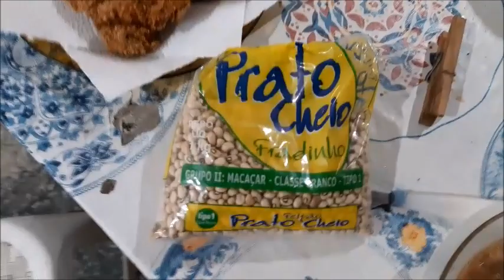28 04 PROVA DA BLANCA .UMA CORRERIA!